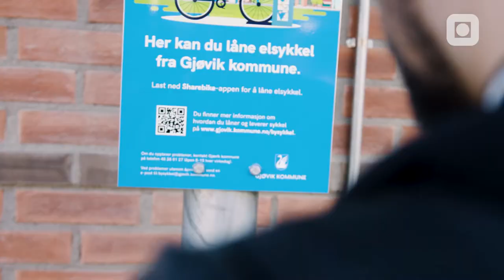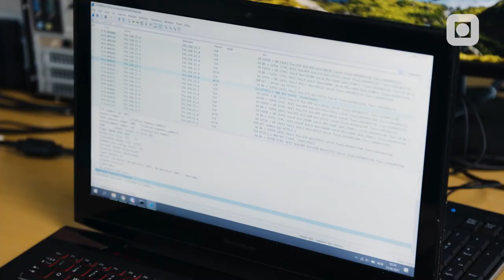Master i Information Security | NTNU i Gjøvik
Blir du den som stopper digitale angrep mot Norge?

Vår teknologiske hverdag er sårbar og krever økt kompetanse innen informasjonssikkerhet. I dette studiet lærer du hvordan du kan håndtere og forebygge dataangrep for å styrke samfunnssikkerheten og hvordan bygge trygge og solide informasjonssystemer.